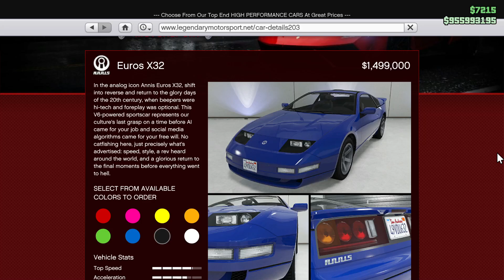GTAO - Bottom Dollar Bounties | Euros X32